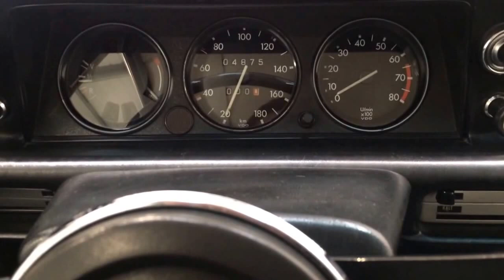An Outstanding BMW 1802 Round Light Model in Show Winning Condition. SOLD!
An outstanding BMW 1802 Round Light Model in show winning condition.

EXTERIOR
Introduced as a compact, shortened version of BMW’s existing Neue Klasse Sedans, the ’02’ Series was named so in relation to the number of doors the cars had.  This stunning 1802 model is the desirable and highly sought after ‘Round Light’ model and features the exceptionally rare electric sunroof fitted as a factory option.  Finished in vibrant Inka Orange (code 022), this wonderfully period colour looks absolutely fantastic, helped by the brilliant uniform polished finish to the paintwork.  The trim sections, rubbers and chromework are incredible and virtually unmarked with only light hairline scratches to the rear bumper worthy of mention.  The underside remains clean but undressed in order to retain the cars true honesty.  Original features such as the 1802 rear badges, BMW stamped fuel cap, optional Hella halogen driving lamps and even the ultra-rare stamped ‘02’ Series sunroof deflector will delight the avid BMW aficionado.  A superb example of a model deep-seated in classic BMW history.

INTERIOR
The functional interior of this cockpit is clearly designed to suit the driver and highlights BMW’s visionary accomplishments which helped cement the makers place as a prestige marque.  The body contoured seats are very comfortable and only the driver’s seat is showing wear to the base, remarkable considering the original coverings remain fitted.  The headlining and full carpeting are clean and intact and the dashboard has no cracks whatsoever.  All switchgear and functions operate with precision including the optional push button radio.  Remaining precisely as BMW intended, this beautifully preserved and unspoilt interior is certain to impress.

ENGINE & TRANSMISSION
The technically advanced and civilised 4-cylinder 4-stroke inline engine with triple hemispherical swirl action combustion chambers produces 90bhp, enough to propel the car from 0-62 in 11.8 seconds and acheive top speed of 103mph.  The spotless engine bay proudly displays original panel stampings, plates and stickers.  Even the often damaged or removed under bonnet insulations panels are unsullied.  The gearbox is an all synchromesh 4-speed unit with smooth and direct action, a sheer joy operate.

Still sitting on the standard 4 ½ J x 13 H2 pressed steel wheels with the original untarnished chrome hubs caps, the classic look is upheld and suits the car perfectly.  Matching quality Fulda 165/80 R13 tyres have excellent tread remaining and the spare wheel is housed in the very clean boot area alongside the original jack and often misplaced tool roll.  Dual-circuit brakes incorporating 240mm front discs and 230mm rear drums feel positive in all traffic conditions to install complete confidence.  Advanced features such as automatic pad wear compensation further emphasise BMW’s forward thinking.

HISTORY FILE
Registered new on the 15th March 1973, this exceptional example comes complete with a large history file containing important documentation such as an original Fahrzeugbrief, the German equivalent of a V5 document, as well as all paperwork and DVLA approval letters relating to import to the UK in June 2015.  Furthermore, the BMW plastic wallet contains the handbooks and dealership material.

A large binder containing invoices is accompanied by a report from respected German marque specialists Heinz Dittmann.  The car comes with two sets of keys and an original sales brochure to complete the history file.  KGF Classic Cars are proud to present this very rare 1802 example whereby the next appreciative owner will marvel in the condition and appeal of this very special car.

MOT April 2017, HPI Clear.